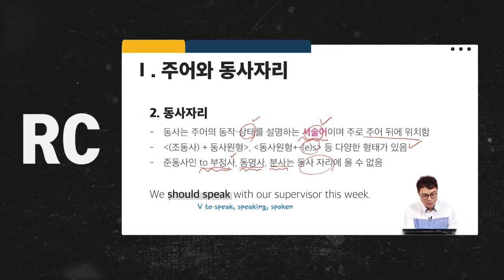🎈 당신의 첫 토익을 뿌실 EBS토목달 신규강의 론칭! 🎈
📢 미.쳤.다!!
지금까지의 점수는 묻고, 더블로 가기 위한 강의!

새로이 탄생한 EBS 토목달 650+
2020년 7월 8일, 그-랜드 오픈!

점수 상승으로 이어지는 가장 본질적인 강의
토익 350~400점, 이 강의 하나 면 끝!

더 늦기 전에 시작하세요 😉